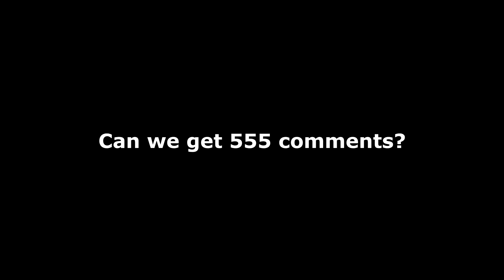HACKER VS NOOB IN GRANNY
granny hacker vs pro vs glitcher,
granny hacker vs glitcher,
granny hacker vs troll vs pro,
granny was a hacker,
granny game hacker,
granny hack android,
granny hack apk 1.3,
granny hack april 2018,
granny hack apk download link,
granny hack apk 1.4,
granny hack android apk,
granny hack apk 2018,
granny hack apk download,
granny hack android 1,
granny smith hack apk,
granny hack download apk,
granny hack for android,
granny hack funny,
hack for granny,
granny hack game guardian,
granny hack glitch,
granny hack game apk,
granny hack gun,
granny hack ghost,
how to hack granny horror game,
granny hacks 1.3.2,
granny hacks for android
granny songs,
granny multiplayer,
granny horror game in real life,
granny memes,
granny dantdm,
granny roblox,
granny glitches that work,
granny minecraft,
granny music,
granny fgteev,
granny and minecraft,